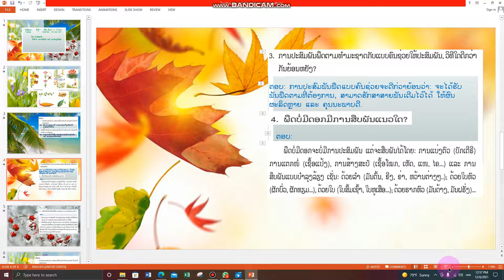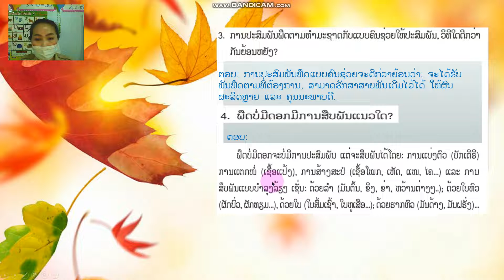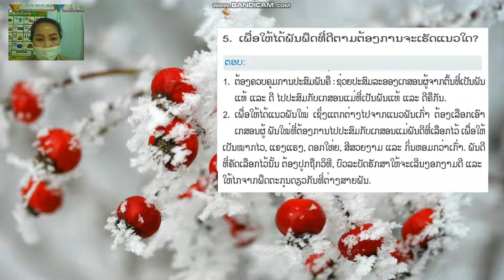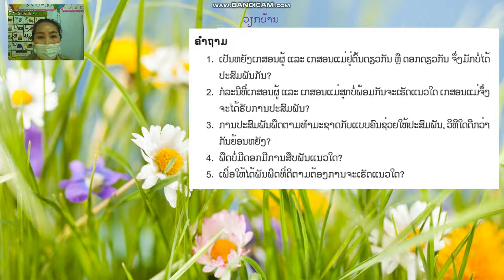ໂລກອ້ອມຕົວ ປ 5 ບົດທີ15 ຄລິປ2 8 12 21